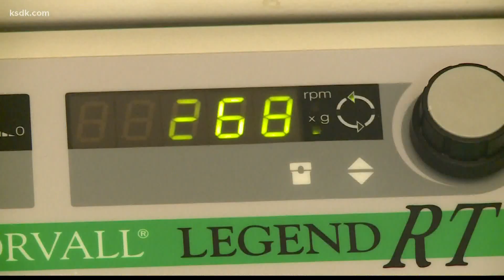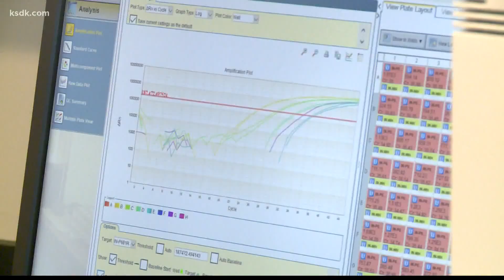Mizzou researchers detect Omicron in wastewater along I-70 corridor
As the omicron variant continues to fuel a surge of COVID-19 cases nationwide a team of researchers at a local university have set up a surveillance system to track the spread across Missouri.

“If you’re infected it eventually comes out the back end, and eventually ends up in a wastewater treatment plant,” said Marc Johnson, a professor at the University of Missouri School of Medicine. “If there’s a virus that means there’s RNA, and if there’s RNA we can sequence it.”

By testing wastewater, they watched as delta devastated the landscape.

“Delta went from 1 sewer shed, to 4 sewer sheds, to almost everything,” said Johnson.

However, Johnson said Omicron has proven to be a bit different.

“Omicron has followed a traditional route, and it’s just now arriving in Missouri, but it’s spreading like wildfire,” said Johnson.

In one week, Omicron went from showing up in 2 treatment centers to 15 of 63 treatment centers, mostly along the I-70 corridor.

“There’s a storm coming,” said Johnson. “Don’t think otherwise.”

While those numbers seem low test results usually lag about a week behind, but that doesn’t mean you should flush them all together.

“With omicron, we know how it works,” said Johnson. “It spreads really quickly, and everything we’re seeing in Missouri supports that. I expect it to be in every sewer shed in the state in a week or two.”

Johnson and his team are sounding the alarm on omicron, but he said this information shouldn’t scare you.

“If you’re vaccinated, you’re going to live through this,” said Johnson. “You might think you’re going to die, but you’re not going to. If you’re unvaccinated now’s your chance.”

If you would like a look at what's in your wastewater the University of Missouri team posts their results online weekly.